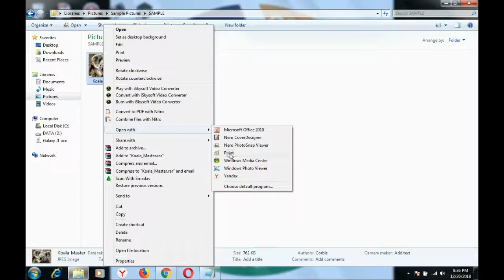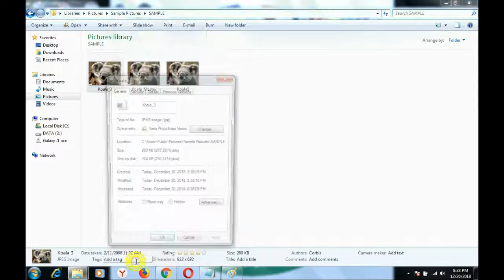How to resize image using paintbrush_merubah ukuran gambar memakai paintbrush